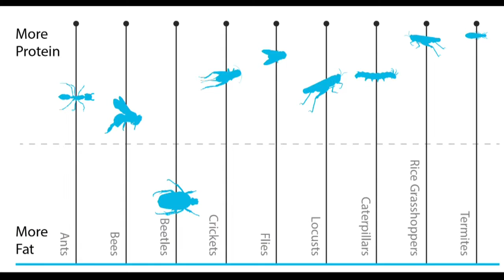Slap You with Science: Broccoli Slows Aging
Dr. Cody has some interesting stories that are exploding in the science world!